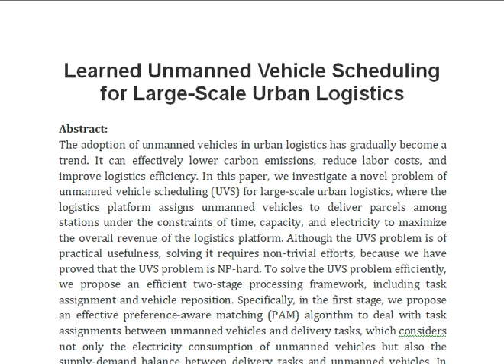Learned Unmanned Vehicle Scheduling for Large Scale Urban Logistics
IEEE PROJECTS 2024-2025 TITLE LIST

Support Including Packages
Complete Source Code
Complete Documentation
Complete Presentation Slides
Flow Diagram
Database File
Screenshots
Execution Procedure
Readme File
Video Tutorials
Supporting Software
Support Specialization
24/7 Support
Ticketing System
Voice Conference
Video On Demand
Remote Connectivity
Document Customization